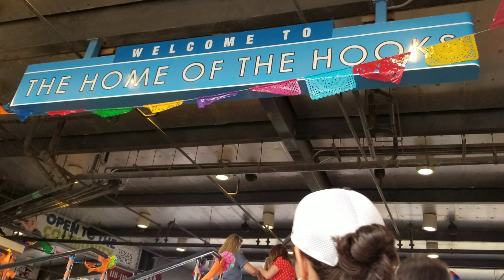Family Adventure to Mustang Island & Whataburger Field